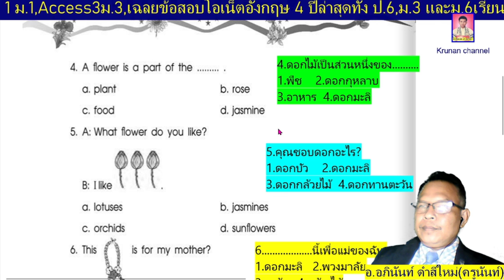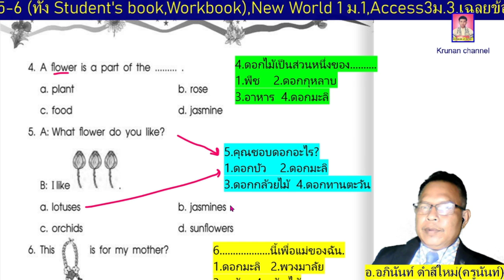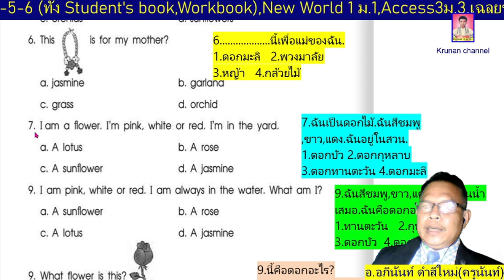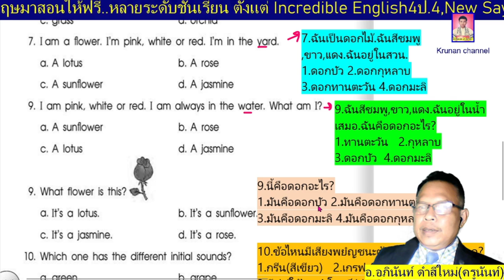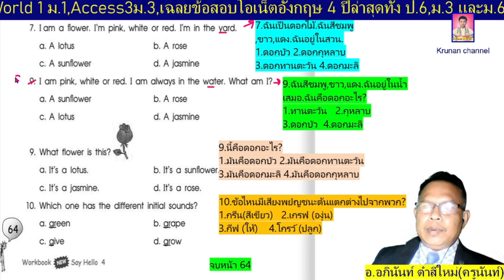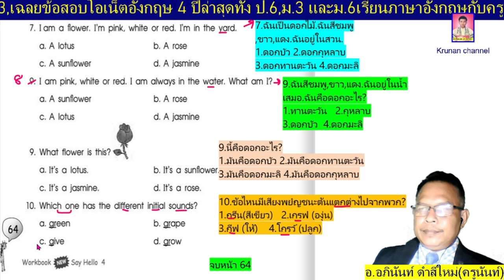ภาษาอังกฤษป.4 New Say Hello4 หน้า64 ( Workbook )